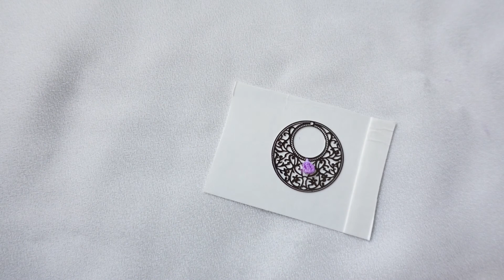【紫陽花ピアス】10分で完成。丸つまみだけで作る紫陽花。ゆっくりつまんで作っちゃおう♡255号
梅雨時期なので、定番の紫陽花。

ピアス仕立てで楽しみましょう。

しっかりボンドをつけて、葺いていきます。

金具を変えて、浴衣の帯飾りにしても可愛いです。

▶材料
1.0cm角生地　13枚　/　極小ビーズ　4個　/　4mm玉ビーズ　6個　/メタルパーツ（φ3㎝）　1枚　/　ピアス金具　1個　/　ボンド　/　ピンセット　/　ペンチ

少しでも皆さんのお役に立てれば幸いです。

つまみ細工、楽しみましょ。

　画像右下の小さな四角をクリックするだけ
　もしくは

Thank you for coming over.

It's the rainy season, so it's a classic hydrangea.

Let's enjoy with pierced earrings.

Attach a bond firmly and continue to roof.

You can change the metal fittings and use it as a yukata obi decoration.

Please enjoy your relaxing time at home.

笑顔になるつまみ細工講座や和のイベント事の情報はこちらから。

▲【百均で染める】簡単！綺麗に！アルコールマーカーでちりめん生地を染める！

◆Facebook　申請時にメッセージ入れて頂けると嬉しいです。

◆ブログ 　笑顔になるつまみ細工講座や和のイベント事の情報を配信しています。

◆Instagram　作品やそれらを使った風景を紹介しています。